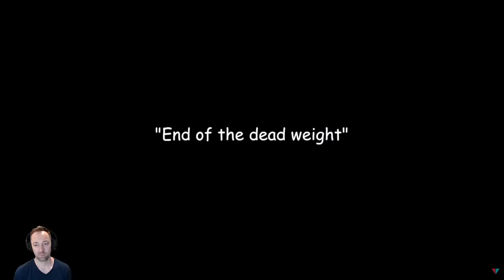Four big boys playing PUBG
Come show off your emotes!